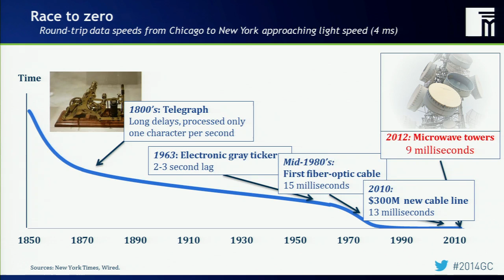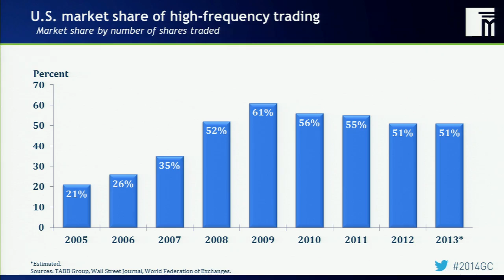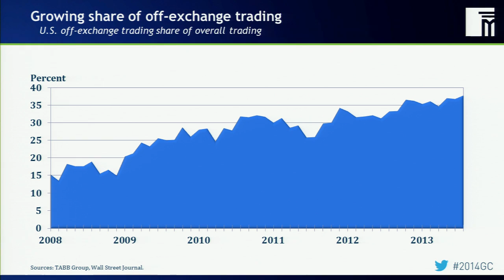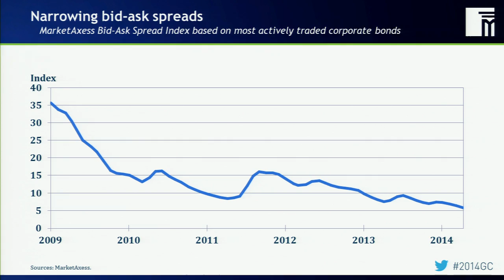Speed to Market: The Evolution of Trading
Things are changing in trading. As financial markets continue to decentralize and democratize, how are firms, investors and regulators reacting? Software and other forms of technology are enabling profitable strategies based on complex algorithms, high-frequency transactions, and data aggregation and analytics. In this new environment, more than one-third of stock transactions occur off the exchanges now. But the entire financial spectrum is feeling it, including commodities, equities and fixed income. What are the exchanges themselves and broker-dealers doing to further these trends, and in response to them? How are the roles of analysts and traders at the large institutions evolving? Who has the biggest challenge adapting? Our expert panel will explore this evolution and offer a roadmap for the future. Importantly, we'll also discuss how the markets can retain and improve transparency and public confidence.